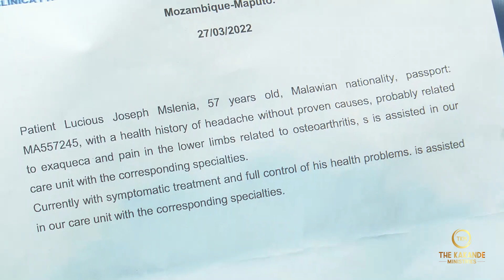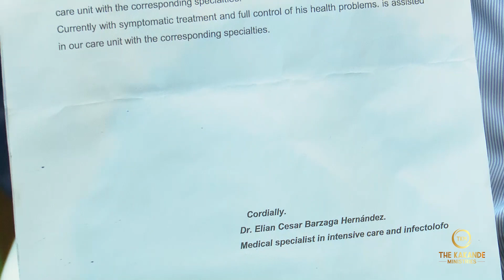IT TOOK JESUS CHRIST A SECOND TO HEAL ME.